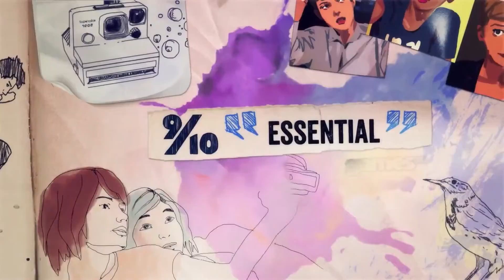Life is Strange